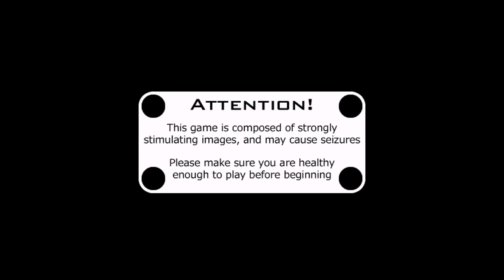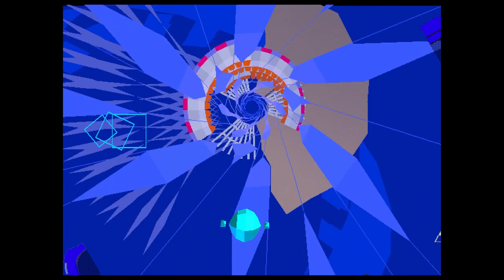Clogging Toilets in INTERNAL SECTION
Our first Goon News segment featuring clogged toilets and sorrowful apologies while playing Internal Section for PS1.